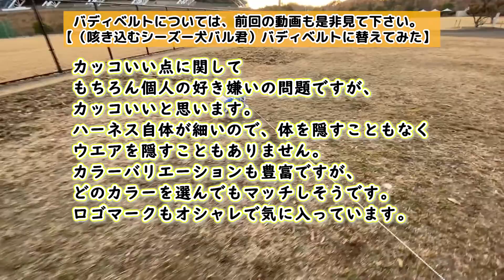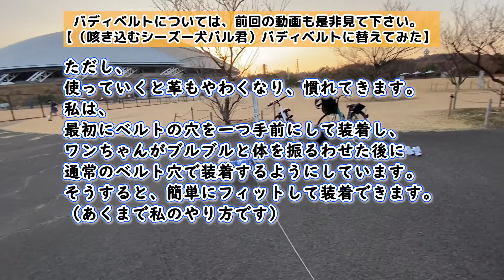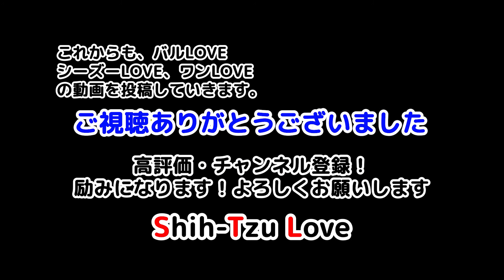（咳き込みが強かったシーズー）バディーベルトを使ってみた～60日毎日散歩の感想～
今回は、「ハーネスをバディーベルトに替えてみた」から60日経ちましたので、その感想です。バル君は、散歩の時にちょっとしたテンションで咳き込むことがありました。色々なタイプのハーネスを使ってきたのですが、なかなか改善できませんでしたので、二か月前にバディーベルトに替えました。今回は、そのバディーベルトを使ってみた感想です。
バディーベルト最大の強みである、「首や気管にやさしい点」に関しては詳しく述べていませんので、その点に関しては、前回の動画を見て下さると嬉しいです。
（咳き込むシーズー犬バル君）バディーベルトに替えてみた
※あくまで一個人（素人）の見解です。ワンちゃんによって、合う合わないがあるかもしれません。

ぶー🚹（45歳）ワンちゃん大好きなオッチャンです。特にシーズLOVE💛。愛犬バル🐶が生きがい。

　　•人好き、犬好き、公園散歩大好き🐾
　　•マラセチア皮膚炎１度